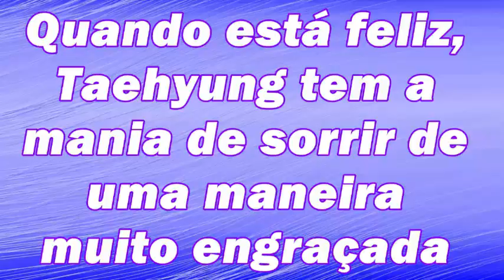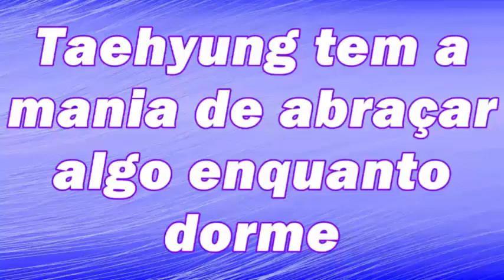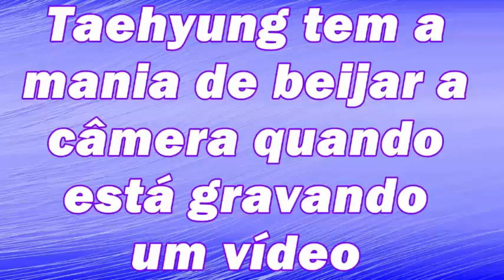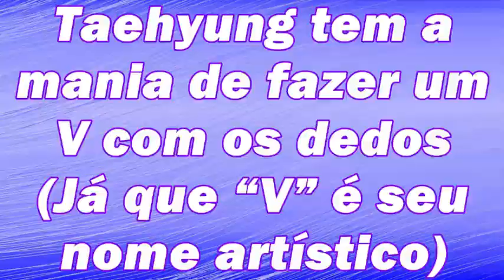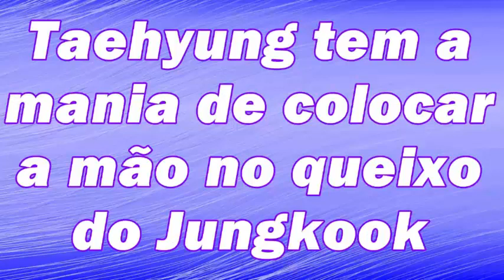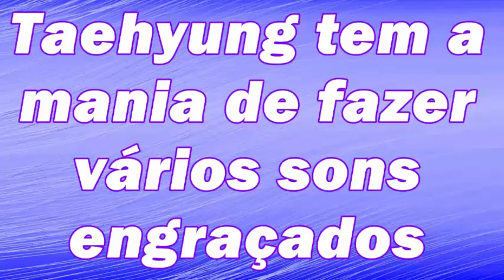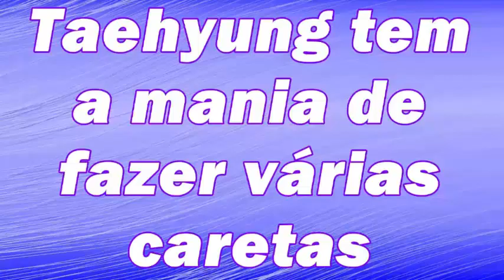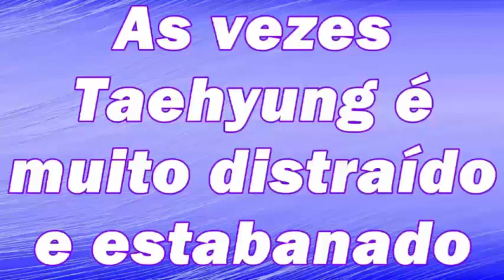BTS - Manias do V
Musical.ly: @bibimussati